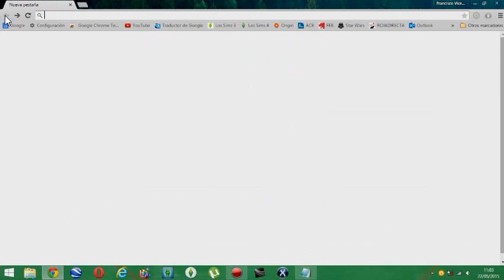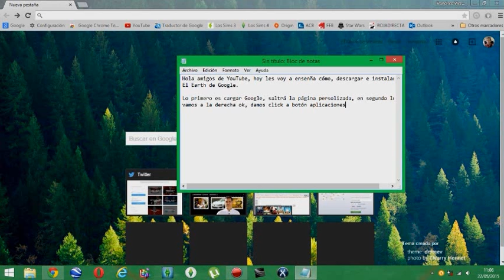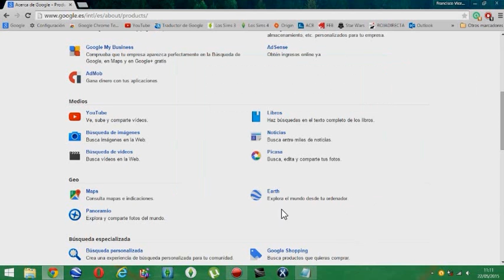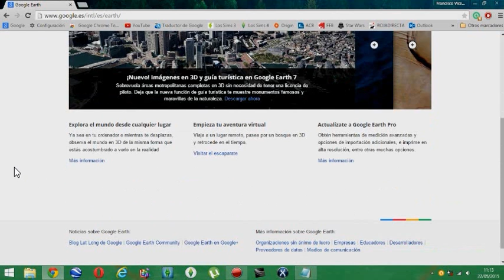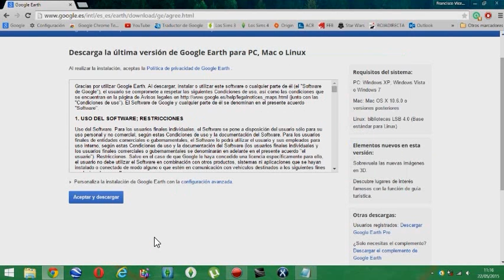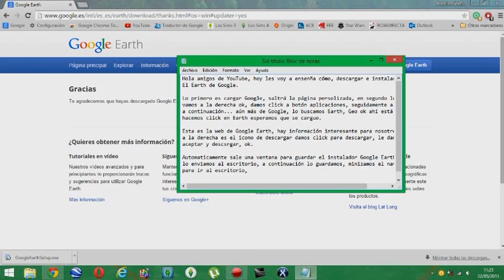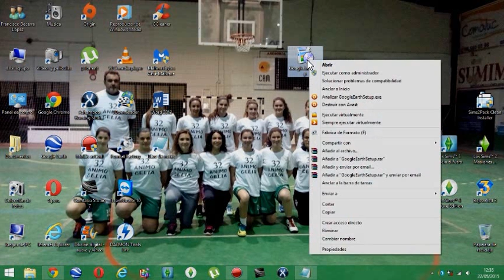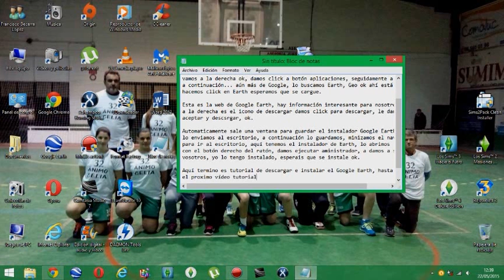Tutorial cómo descargar e instalar Google Earth